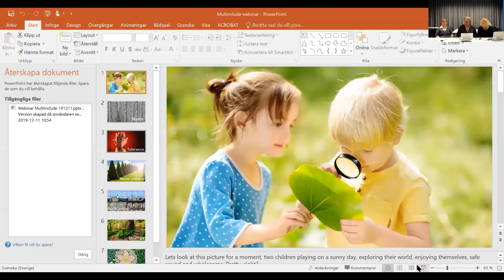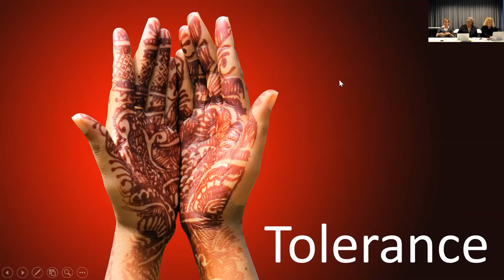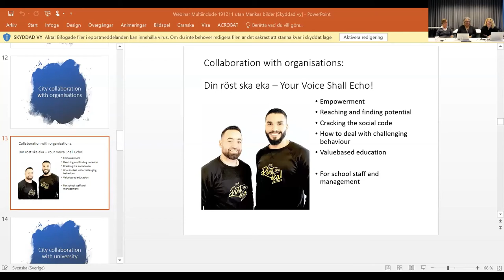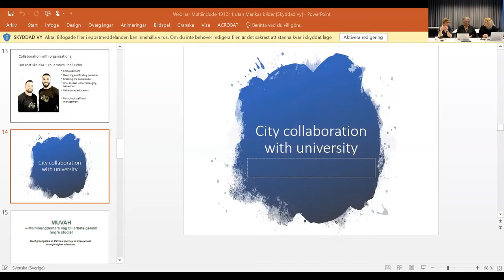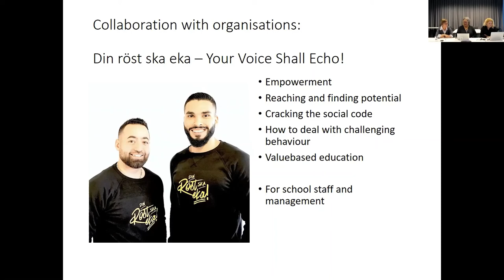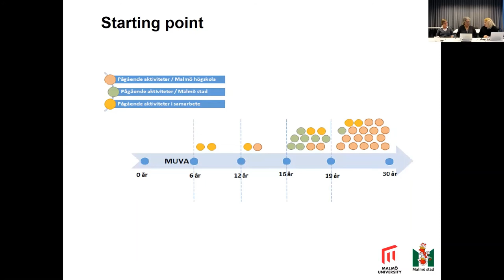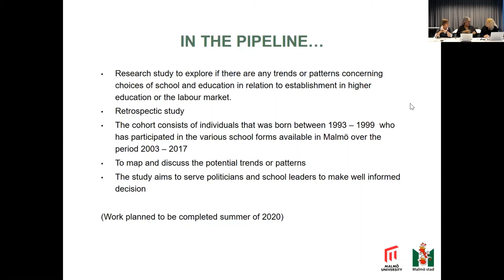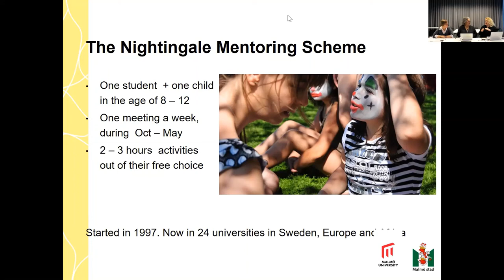Webinar by Malmo University: Inclusion or Tolerance – a city perspective on inclusive education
The webinar features Patricia Staaf, from Malmo University, in a discussion with Marika Johansson from Centre for Pedagogical Inspiration and Anna Singhateh from City of Malmö’s Department of Education. During the webinar they presented various strategies and initiatives lead by a municipality, to support and promote inclusive education, both by professional training of school teachers and by collaboration with other organisations and Higher Education institutions.